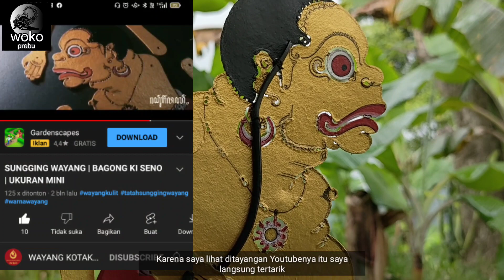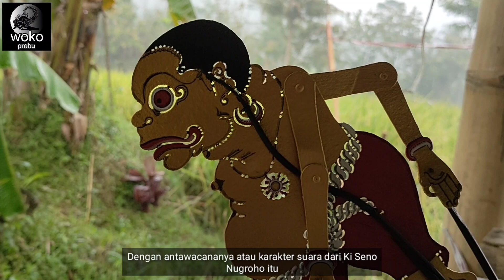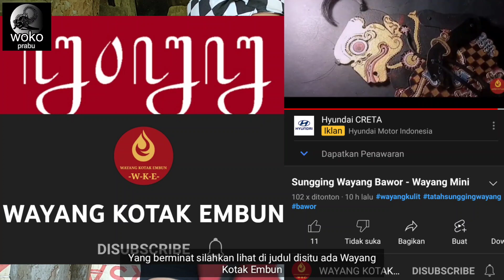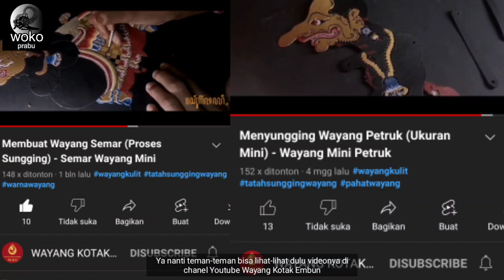UNBOXING WAYANG KERTAS MINI BAGONG KOLOR ABANG KOG VIRAL? PENGRAJIN MISTERIUS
Unboxing wayang kertas mini karya dari Wayang Kotak Embun.
Meskipun ukuranya mini tapi dikerjakan dengan serius.
Terlihat dari pahatan/tatahanya maupun warna /sungginganya sangat detail.
Gapit dari bambu yang dibubut sedemikian rupa sehingga menghasilkan karya wayang kertas mini yang enak dimainkan.
Menggunakan cat brom akrilik untuk warna emasnya.
Rekomendasi banget karena kualitas super.

Mengapa Bagong kolor abang yang dipopulerkan Alm Ki Seno Nugroho bisa viral?
Berikan pendapat teman-teman/saudara di kolom komentar.

Salam budaya, terimakasih.